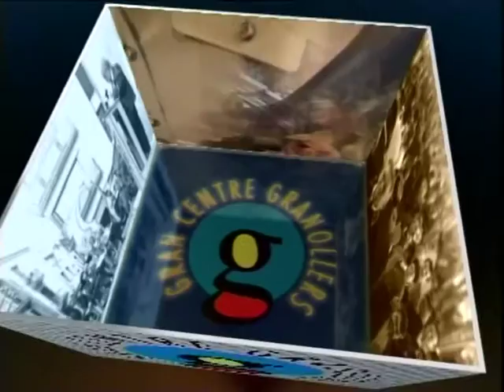Gran Centre Granollers, Il.lusions